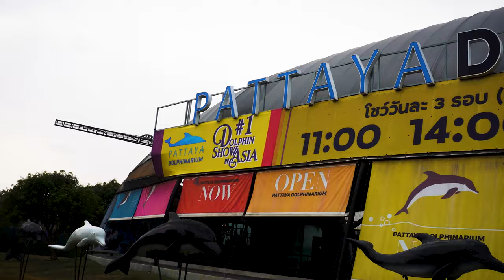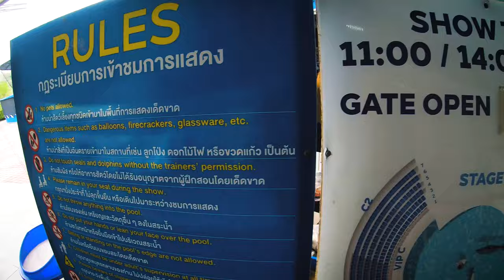DOLPHIN SHOW IN PATTAYA | FULL SHOW IN TAMIL | SEAL DANCE | ADORABLE FRIENDLY DOLPHINS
On this chapter of Eternal Search, you will witness the adorable dolphin show with some amazing stunts performed by the cute Dolphins and seal on dolphinarium Pattaya and I will be explaining how to reach dolphinarium and ticket price as well. Watch the complete segment to experience the thrill and everlasting fun.

Location:
Pattaya Rungrueang 6/11 Soi 5, Pattaya, Chon Buri Province 20150

Ticket Price:
Regular   - 600 Bhat (Adult) 480 Bhat (Child)
Deluxe     - 800 Bhat (Adult) 640 Bhat (Child)
VIP          - 1100 Bhat (Adult) 880 Bhat (Child)

Sounds: Epidemi